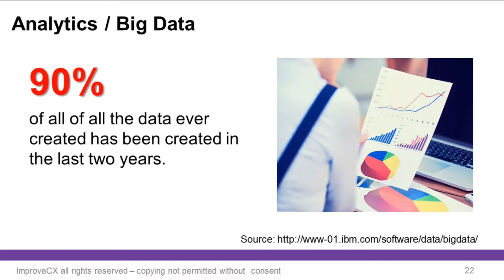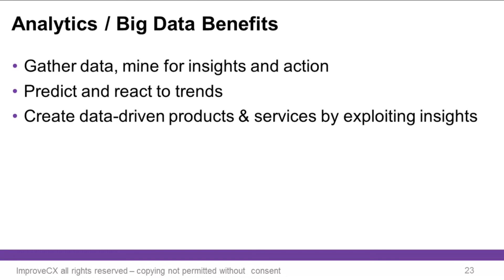Analytics Digital Transformation & Disruption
Raj Patel, Head of Digital Services at improvecx talks about the big three technologies which are drivers for DigitalTransformation and DigitalDisruption - this video features